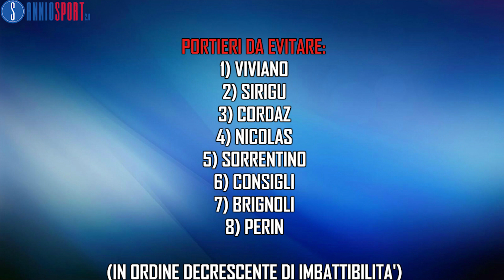Consigli Fantacalcio 23a Giornata Serie A - Malati di Fantacalcio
Chiusa la finestra di calciomercato, saranno le probabili formazioni e i nuovi innesti nella nostra Serie A a fare la differenza. Scopriamo insieme come e chi schierare in questa 23ma giornata: ecco i nostri consigli! Mi raccomando commentate per ricevere maggiori informazioni.

Partite:

Sampdoria - Torino 0:28
Inter - Crotone 1:11

Verona - Roma 1:47
Atalanta - Chievo 2:23
Bologna - Fiorentina 2:58
Cagliari - Spal 3:29
Juventus - Sassuolo 3:58
Udinese - Milan 4:29
Benevento - Napoli 5:01

Lazio - Genoa 5:40

Portieri Consigliati 6:17
Portieri Sconsigliati 6:37